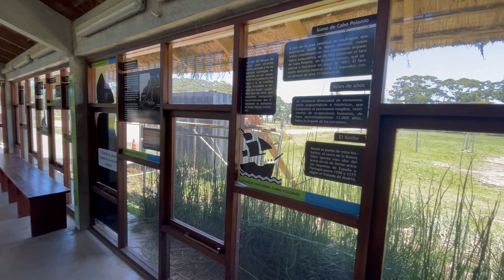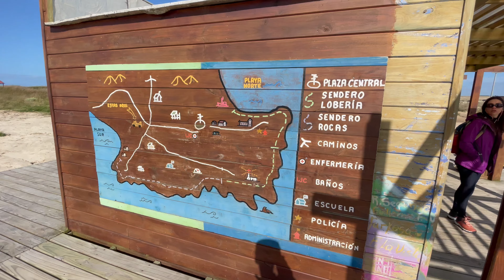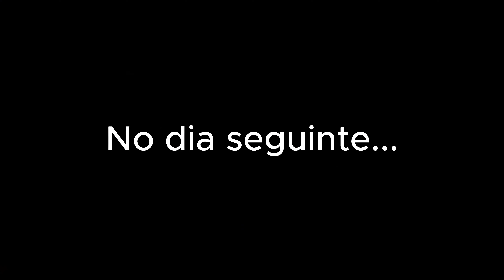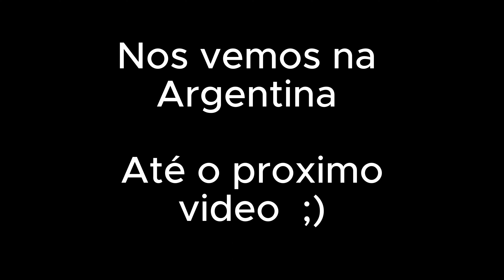CAÍMOS na ESTRADA!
Finalmente chegou o dia de cair na estrada e conhecer todos os lugares que escolhemos a dedo nessa expedição pela América do Sul
Neste segundo vídeo, saímos de Jaraguá do Sul rumo ao Uruguai, onde tínhamos planejado conhecer Cabo Polônio e Colonia del Sacramento. Porem imprevistos aconteceram! Neste segundo vídeo mostraremos um pouco do que aconteceu e como foi nossa passagem pelo Uruguai

Não se esqueça de se inscrever para acompanhar nossos próximos destinos!